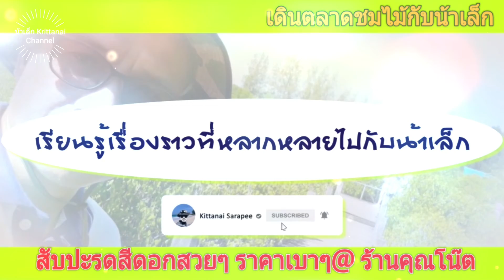เดินตลาดชมไม้กับน้าเล็ก#: สับปะรดสีดอกสวยๆราคาเบาๆ @ร้านคุณโน๊ต ตลาดนัดรพ. สิริกิติ์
# เดินตลาดชมไม้กับน้าเล็ก